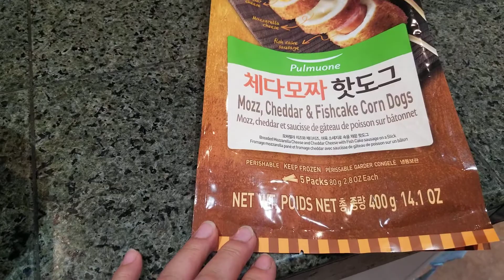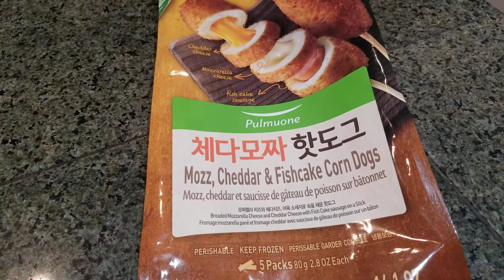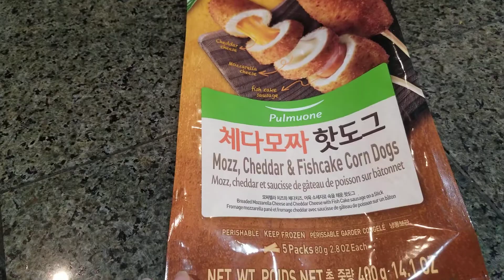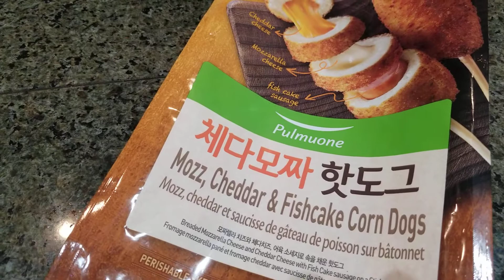Korean style hot dog